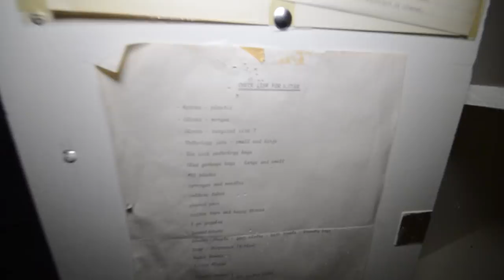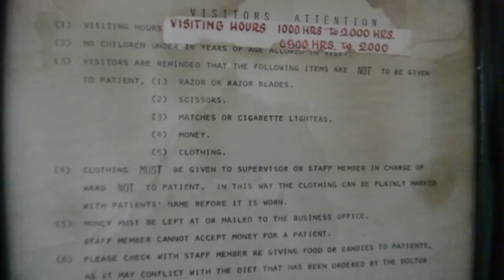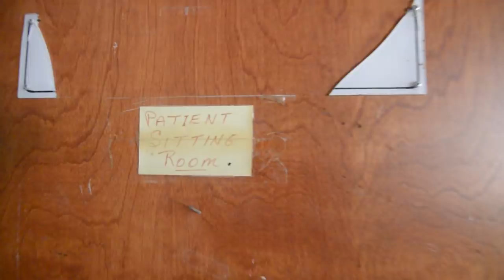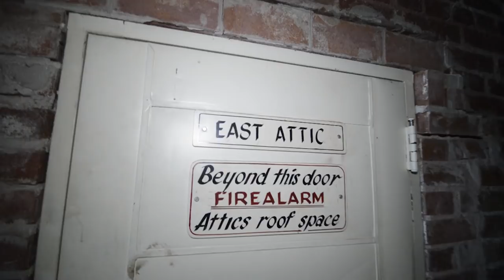Exploring the Abandoned Brockville Psychiatric Hospital | Abandoned Mental Institution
Urban Exploring video from the inside of a large old and abandoned mental institutional facility,  I have to keep the details to a minimum to help preserve and protect the location.

This large institution had tunnels connecting every ward and building, it has a two lane bowling alley, long creepy hallways, a surgical ward and so much more!

 urban explorer haunted urbex